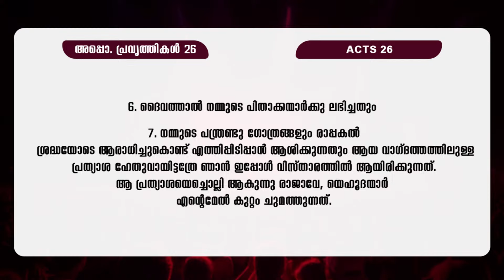രാജാക്കന്മാരുടെ മുൻപാകെ ധൈര്യത്തോടെ നിർത്തുന്ന പ്രത്യാശ | Pr. Bijumon Joseph | Powervision TV